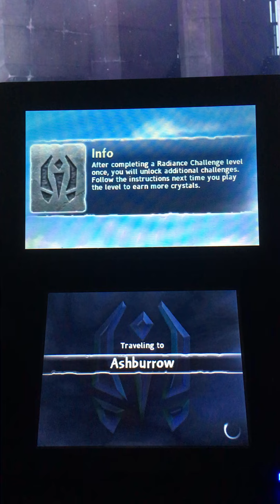Skylanders Spyros Adventure (3DS) Speedrun (Ashburrow)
►Keyboard: HyperX Alloy Fps Pro
►Mouse Pad: Titan Wolf Vector Red Gaming Mouse Pad
►Mouse: Logitech G502 SE Hero
►Controller: Cyberpunk 2077 Limited Edition
►Headset: Turtle Beach Recon 50X